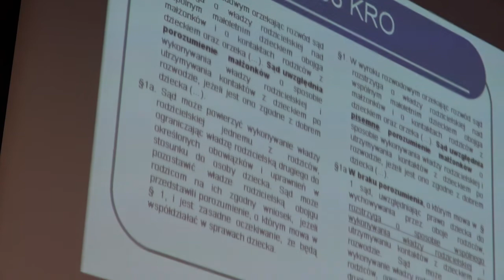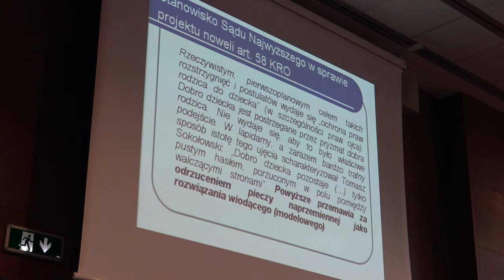Konferencja „Wyzwania wobec rodziny na forum europejskim” cz. 3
Relacja filmowa z I części konferencji naukowej pt. „Wyzwania wobec rodziny na forum europejskim”, zorganizowanej pod patronatem europosła Michała Marusika na Wydziale Prawa i Administracji Uniwersytetu Kardynała Stefana Wyszyńskiego. (Warszawa, 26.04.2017)